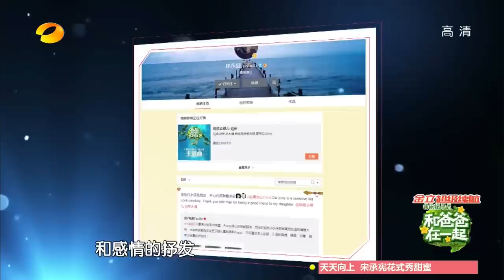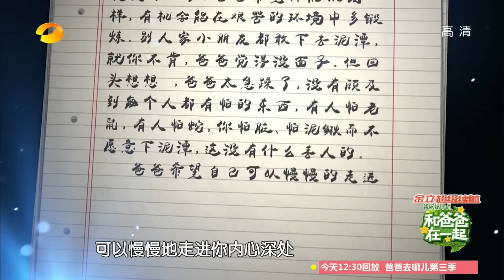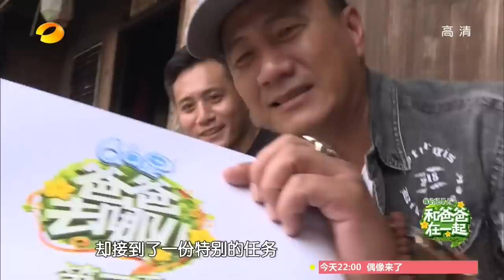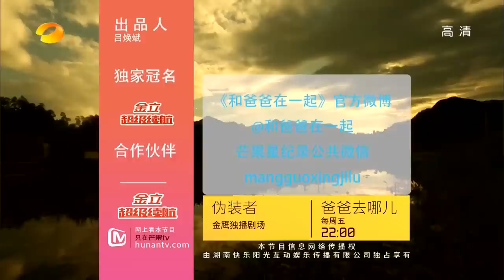《和爸爸在一起》20150918期: 林永健大谈闪婚追妻子史 胡军父子归来重现大侠风采 Together With Dad S3 Documentary【湖南卫视官方版1080p】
和爸爸在一起字幕大征集
欢迎粉丝为爸爸去哪儿纪录片进行英文字幕添加：

简介: 现场之外爸爸的故事继续精彩！镜头前的忙乱老爸，镜头后的超能力达人。还有庞大的亲友团亲情助阵，他们的猜测是否成真？老爸，萌娃！谁搞定谁？7月10日期每周五晚24:00精彩背后的独家揭秘！